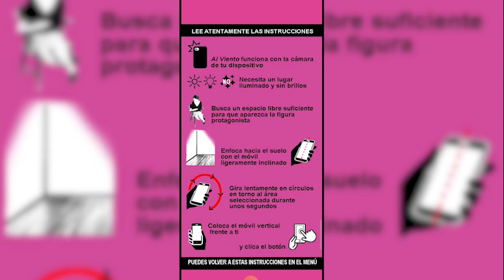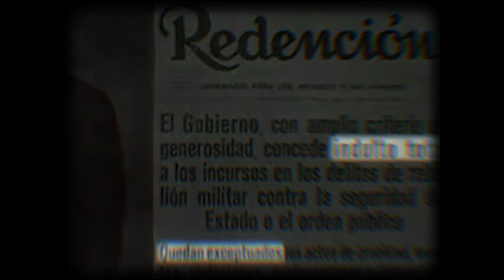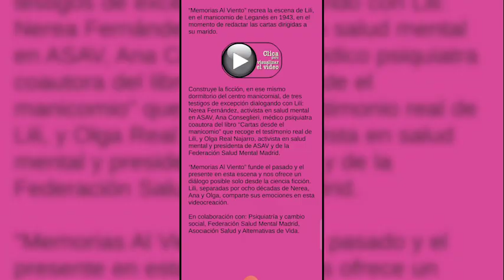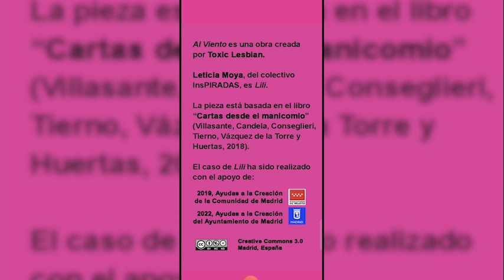Demo app “Al Viento”:realidad aumentada sobre salud mental, memoria histórica con perspectiva género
Demo completa del funcionamiento de la app de realidad aumentada “Al Viento” creada por Toxic Lesbian entre 2019 y 2023, sobre salud mental y memoria histórica desde una perspectiva de género. La pieza se contextualiza desde perspectiva de género acerca de la memoria histórica de las mujeres en la España de la posguerra en el entorno de la salud mental. La propuesta se articula a partir de la recuperación de testimonios reales de mujeres psiquiatrizadas en ese momento y ahonda en la dimensión simbólica de su escucha y resignificación personal.

Con la colaboración del grupo activista de salud mental en primera persona con perspectiva de género insPIRADAS así como con la Federación Salud Mental Madrid, UMASAM. Este “Estudio del caso de Lili” se basa en el libro “Cartas desde el manicomio” (Villasante, Candela, Conseglieri, Tierno, Vázquez de la Torre y Huertas, 2018), grupo de investigación de Historia de la psiquiatría con el apoyo del CSIC que ha participado igualmente en la elaboración de esta pieza. Por último se contó con la participación de la Asociación Salud y Alternativas de Vida de Leganés.